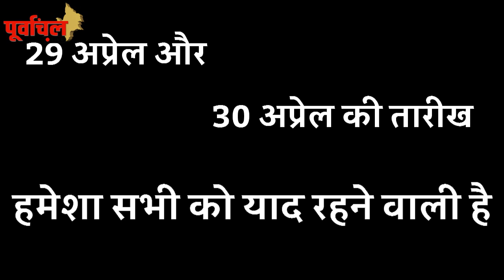जिनके गम में डूबे भोजपुरी स्टार्स सुनिए उनके आखिरी दर्दनाक लम्हों की पूरी कहानी!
जिस जानी मानी हस्ती ऋषि कपूर के निधन से भावुक है भोजपुरी स्टार्स, वीडियो में जानिए उनके आखिरी दर्दनाक लम्हों की पूरी कहानी! देखें ये वीडियो